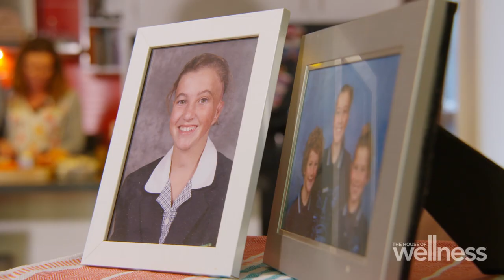Young burn survivor, Matilda Philp, shares her story | Season 6 | The House of Wellness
Meet Matilda Philp, a burns victim from The Royal Children's Hospital. 14 years since the accident, Matilda is living proof not only of the life saving work of the RCH burns unit, but the special care its staff take in treating their young patents.